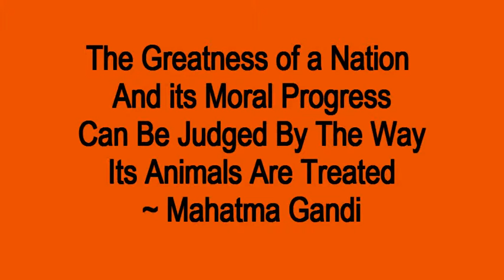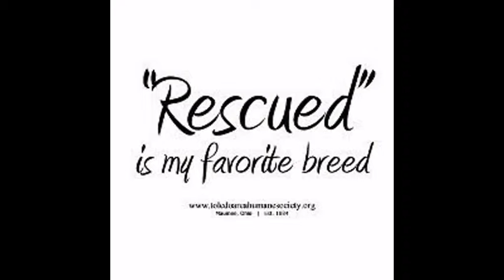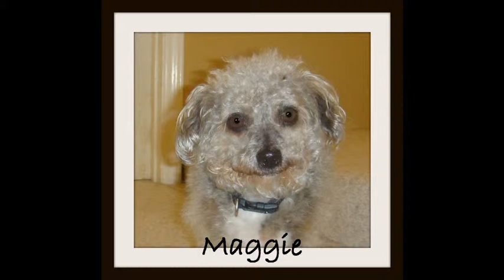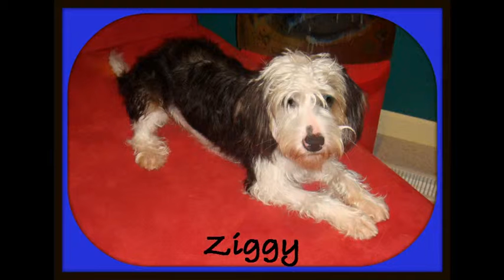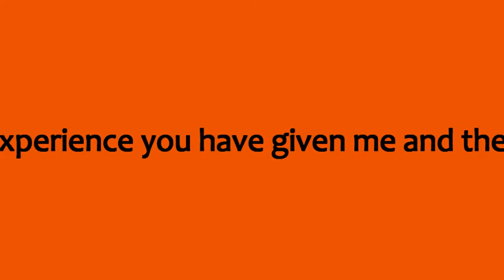2011 FurBabies Rescues